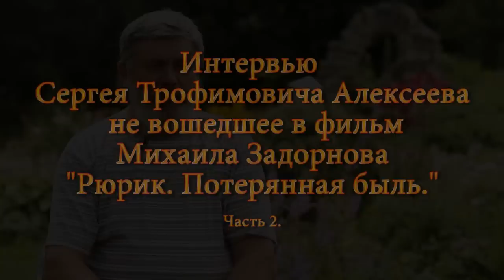Интервью С.Т. Алексеева не вошедшее в фильм "Рюрик". ч.2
Интервью писателя Сергея Трофимовича Алексеева не вошедшее в фильм Михаила Задорнова "Рюрик. Потерянная быль" часть 2